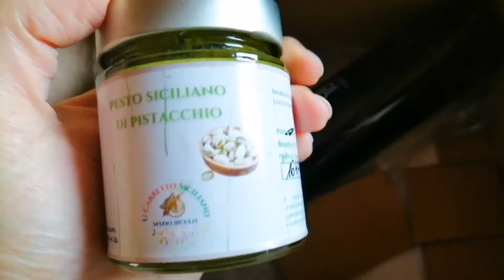In collaborazione con Sfizio siculo u carretto siciliano prodottiartigianali direttamente da Palermo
SFIZIO SICULO
Il loronprogetto nasce dalla voglia di voler valorizzare le nostre materie prime siciliane, senza aggiunta di conservanti o coloranti, puntando di più sulla qualità.

Tutto Artigianale.
Materie prime lavorate nella loro stagionalità, per preservare in maniera ottimale fragranza e le loro proprietà.

Da 5 anni si sono dedicati alla distribuzione di olio presso i miglior ristoranti dal sud al Nord, affiancando la alla distribuzione di marmellate confetture e conserve, pesti, creme e frutta secca, per portare nelle vostre tavole i sapori semplici e naturali di SFIZIO SICULO ~u carretto siciliano

Andate a visitare il sito ⬇️
Ucarrettosiciliano.com